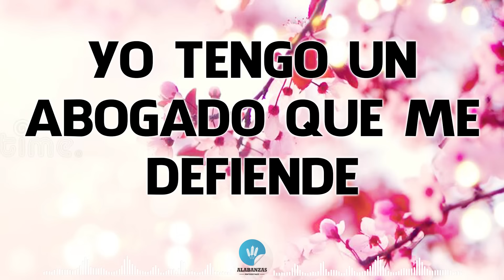Yo Tengo Un Abogado Que Me Defiende - Coros De Uncion Y Fuego Del Espiritu Santo